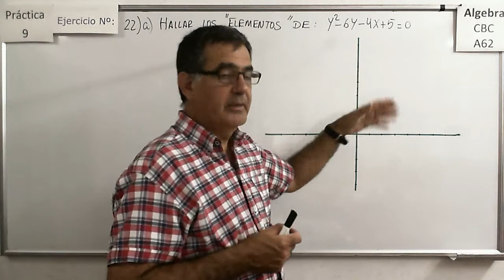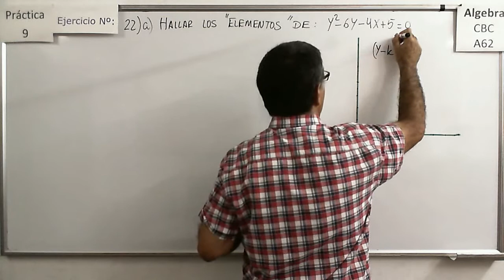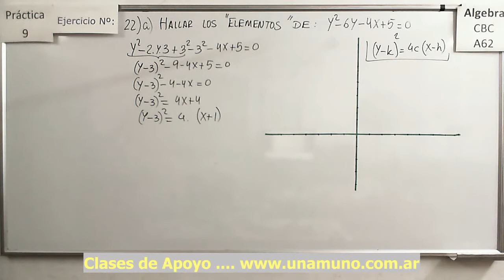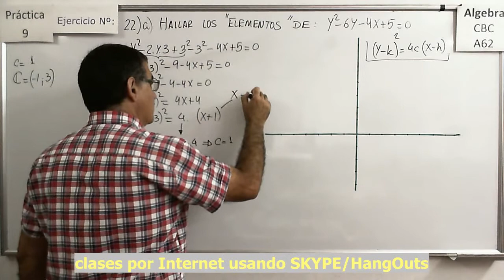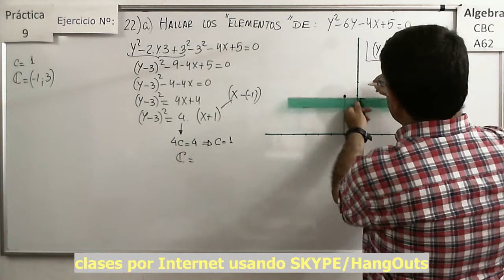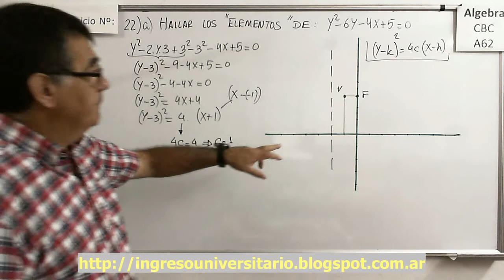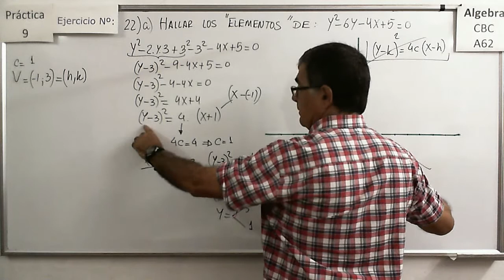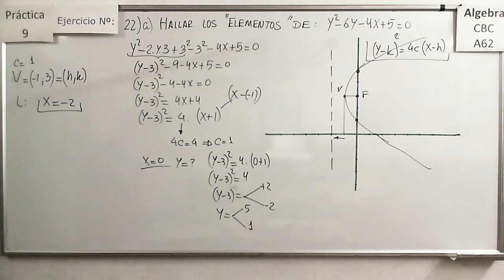Álgebra CBC A-62 Práctica 9 – Ejercicio 22 a) Identificar la cónica y sus ELEMENTOS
A partir de la ecuación general de la cónica, completando cuadrados, identificarla y dar los elementos más importantes de cada una..